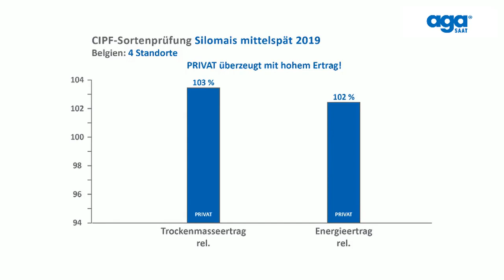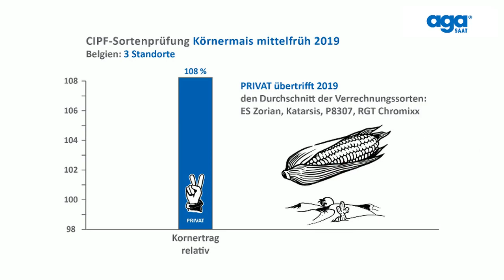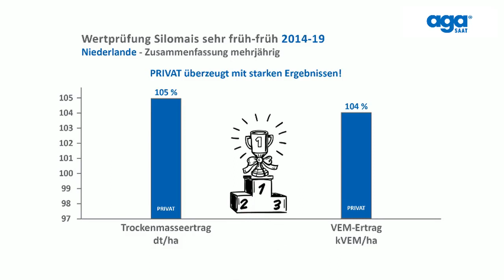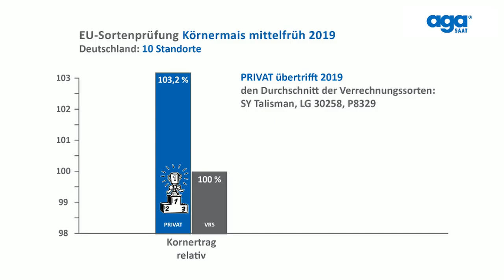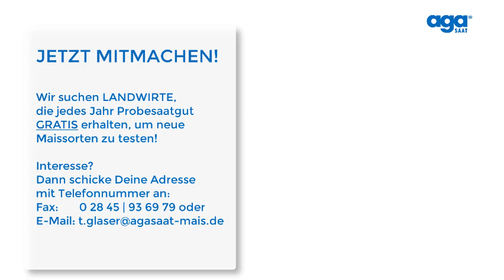Maisernte 2020 - BESTER Silomais | Körnermais für Deutschland | Niederlande | Belgien!? PRIVAT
Maisernte 2020 : DIE (beste) Doppelnutzungssorte für Belgien, die Niederlande + Deutschland!?

Gleich siehst du die Top-Versuchsergebnisse von PRIVAT.
Noch wichtiger sind laut Alexander Gnann allerdings die positiven Praxiserfahrungen:
„PRIVAT ist mehrjährig absolut stressstabil und umwelttolerant … egal wie das Wetter war: 2017 gab es viel Regen, 2018 hatten andere Sorten Lagerprobleme und auch im Dürrejahr 2019 hat PRIVAT zuverlässige Erträge geliefert!“

… Aber wir können Dir ja viel erzählen, oder?

Hier siehst du die unabhängigen Versuchsergebnisse:
PRIVAT  überzeugt 2019 in der „C I P F“ Sortenprüfung auf 4 Standorten in Belgien als Silomais mit bis zu 103 % beim Trockenmasseertrag … und gehört mit 108 % beim Kornertrag zu den zwei besten mittelfrühen Sorten in Belgien.

Die Staphyt Sortenprüfung wird nach den offiziellen Richtlinien des deutschen Bundessortenamtes auf 13 Standorten in Belgien und Deutschland durchgeführt.

Auch hier überzeugt PRIVAT mit hohen Erträgen von bis zu 107 % beim Biogasertrag … und Top-Qualität mit zum Beispiel 104 % bei der Biogasausbeute.

Damit bestätigt PRIVAT die Top-Ergebnisse der letzten Jahre, denn bereits 2017 und 2018 war PRIVAT in der neutralen Wertprüfung der Niederlande mit 107 % beim Trockenmasse- und 106 % beim Energieertrag mehrjährig die beste Sorte und hat alle neuen, vielversprechenden und bewährte Top-Sorten hinter sich gelassen!

Im mehrjährigen Vergleich von 2014-19 ist PRIVAT die Nr. 1 beim Trockenmasse- und die Nr. 2 beim Energieertrag … und beim Kornertrag übertrifft Privat mit überragenden 110 % 28 andere Sorten.

Schauen wir nach Westdeutschland:
In den Bestandesdichtenversuchen schafft PRIVAT auf dem Standort in Nordrhein-Westfalen bereits bei  7 Pflanzen pro m² einen Energieertrag von 108 % ... und belohnt mit 110 % beim Kornertrag eine höhere Bestandesdichte. Dabei ist Privat deutlich besser als der Durchschnitt der beiden Verrechnungssorten KWS Benedictio und LG 30258.

… Auch in der EU-Körnermaisprüfung auf 10 Standorten in ganz Deutschland gehört PRIVAT mit über 103 % zu den drei besten von insgesamt 20 Sorten. Damit ist PRIVAT deutlich besser als der Durchschnitt der 3 Verrechnungssorten SY Talisman, LG 30258 und P8329 … und SY Talisman und LG 30258 gehören 2019 immerhin zu den fünf meistangebauten Maissorten in ganz Deutschland!

DU suchst eine neue Maissorte mit hohem Ertragspotenzial?!
Dann setze auf PRIVAT, DEN neuen, ertragsstarken Qualitäts-Silo, CCM- und Körnermais mit dem „Riesenkolben“!

Als „Danke schön“ erhältst du 8 € Frühbezug oder 1 EH im Wert von über 150 € gratis und zusätzlich ein Bierfass, das du nach dem Feierabend gemeinsam mit der Familie oder guten Freunden genießen kannst.

Bestelle PRIVAT bitte rechtzeitig beim Händler Deiner Wahl
... und melde Dich bei uns, wenn du Fragen hast!

Maisernte 2019 extrem | Maisernte 2019 trockenheit | Maisernte 2019 deutschland | Maisernte 2019 bayern | Maisernte 2019 niedersachsen | Maisernte 2019 schleswig-holstein | Maisernte 2019 doku | Maisernte 2019 ostfriesland | Maisernte 2019 wildschweine

Maisernte Deutschland | Maisernte Belgien | Maisernte Niederlande | Maisernte Niedersachsen | Maisernte Bayern